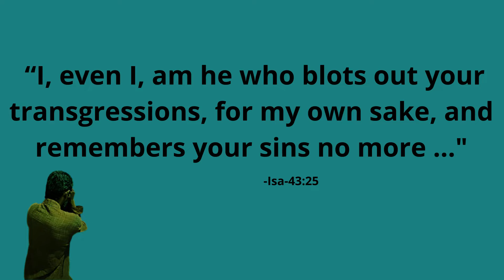The other face of God!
The other  face of God  Christians  must  know